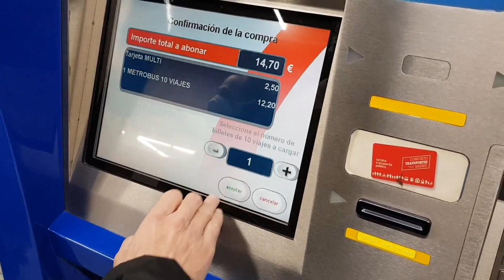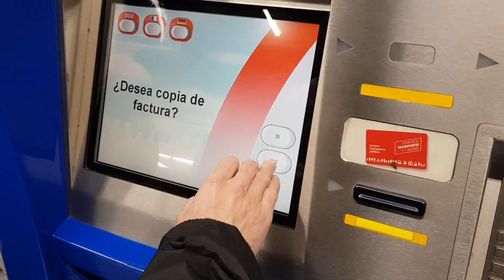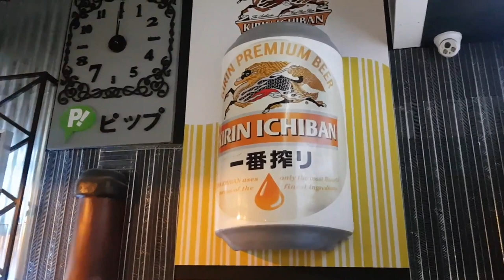Dos días en Madrid.Encienden las luces de Navidad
Pasamos 2 dias en Madrid.
Estoy pensando en  hacer Vlogmas este año pero no sé si seré capaz de organizarme.
Espero que sí y nos vemos el día 2 de diciembre entonces.